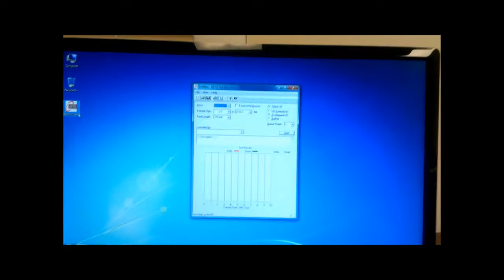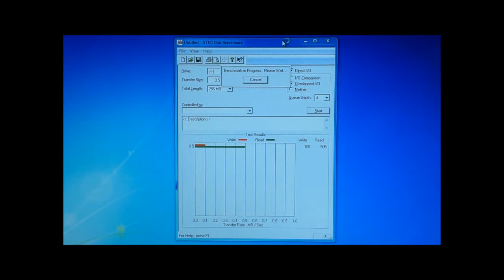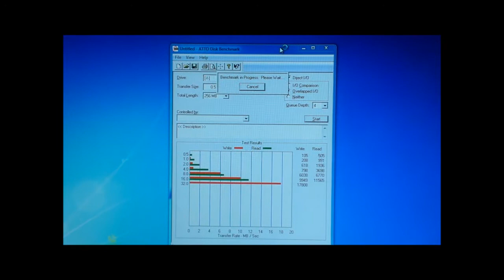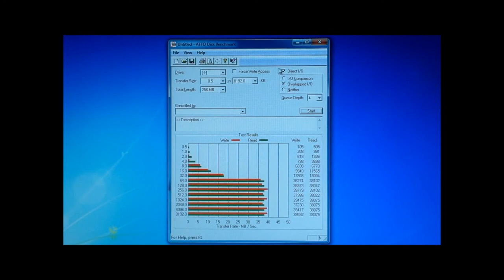Komputerbay 32GB High Speed Compact Flash CF 266X Ultra High Speed Card 20MB/s Write and 40MB/s Read